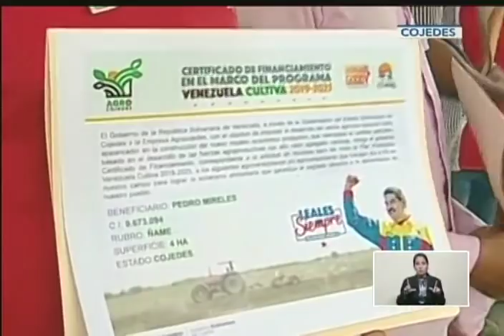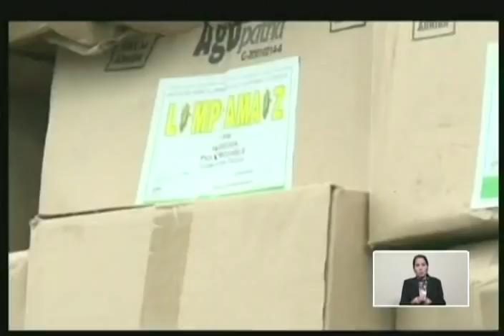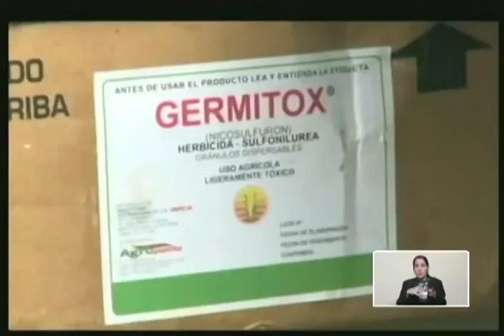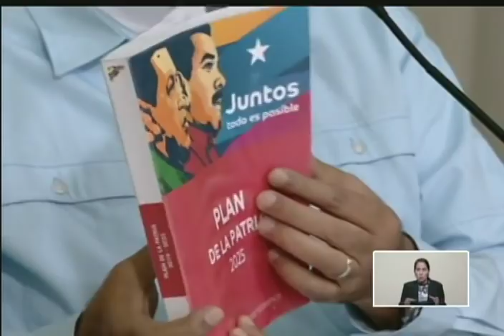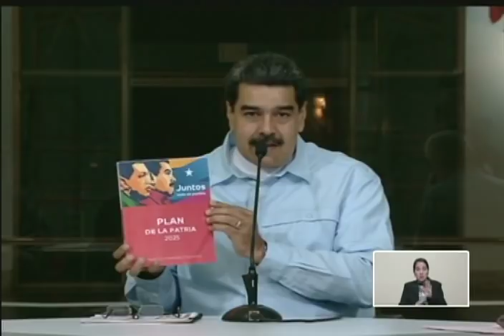Presidente Maduro en inicio de ciclo de siembra de cereales, 24 abril 2019